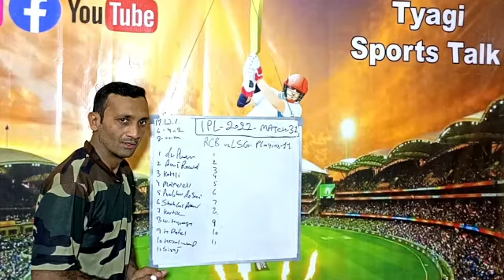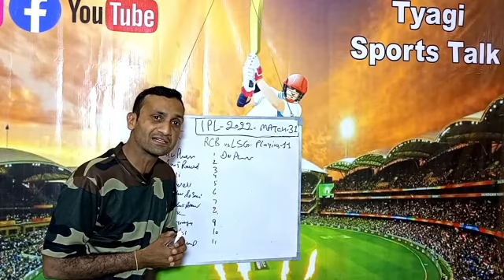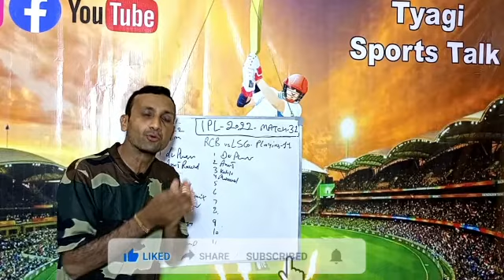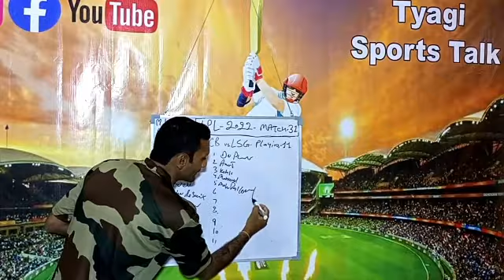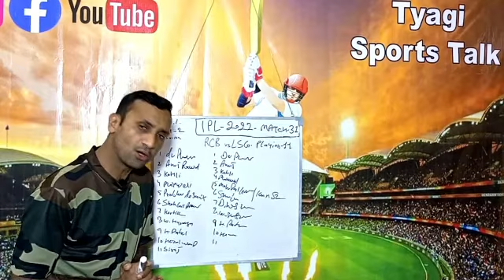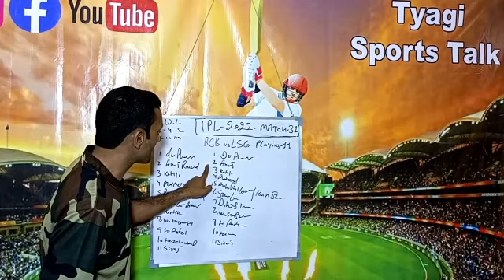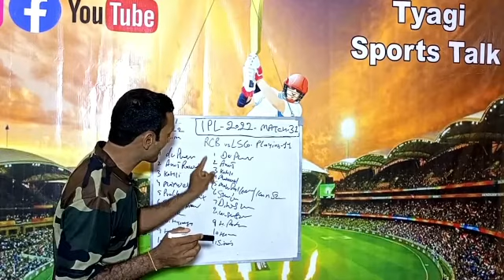IPL 2022| RCB Playing 11 vs LSG| Royal Challengers Bangalore Playing 11 vs Lucknow Supergiant's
IPL 2022| RCB Playing 11 vs LSG| Royal Challengers Bangalore Playing 11 vs Lucknow Supergiant's| Tyagi Sports Talk
Lucknow Super Giants vs Royal Challengers Bangalore, 31st Match
Venue: DY Patil Stadium, Mumbai
Date & Time: 19th April 2022 , 07:30 PM India Local

Lucknow Super Giants predicted Playing XI: KL Rahul(c), Quinton de Kock(w), Manish Pandey, Deepak Hooda, Marcus Stoinis, Ayush Badoni, Jason Holder, Krunal Pandya, Dushmantha Chameera, Avesh Khan, Ravi Bishnoi

Royal Challengers Bangalore predicted Playing XI: Faf du Plessis (c), Anuj Rawat, Virat Kohli, Glenn Maxwell, Shahbaz Ahmed, Dinesh Karthik (wk), Suyash Prabhudessai, Wanindu Hasaranga, Harshal Patel, Josh Hazlewood, Mohammed Siraj

Lucknow Super Giants Squad: KL Rahul(c), Quinton de Kock(w), Evin Lewis, Deepak Hooda, Ayush Badoni, Krunal Pandya, Jason Holder, Krishnappa Gowtham, Andrew Tye, Ravi Bishnoi, Avesh Khan, Manish Pandey, Shahbaz Nadeem, Manan Vohra, Dushmantha Chameera, Kyle Mayers, Ankit Rajpoot, Marcus Stoinis, Mohsin Khan, Karan Sharma, Mayank Yadav

Royal Challengers Bangalore: Squad: Faf du Plessis(c), Anuj Rawat, Virat Kohli, Dinesh Karthik(w), Glenn Maxwell, Shahbaz Ahmed, David Willey, Wanindu Hasaranga, Akash Deep, Siddarth Kaul, Mohammed Siraj, Karn Sharma, Josh Hazlewood, Jason Behrendorff, Chama V Milind, Rajat Patidar, Mahipal Lomror, Finn Allen, Suyash Prabhudessai, Sherfane Rutherford, Aneeshwar Gautam